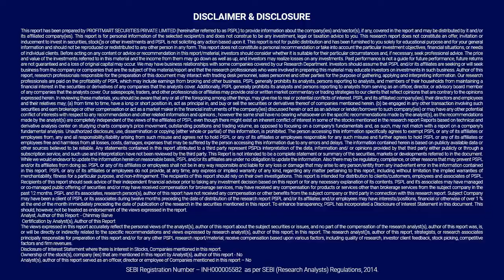Bank Nifty & Nifty Tomorrow 23rd April 2020 | कहा होंगी Expiry Upside OR Downside | NIFTY ANALYSIS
In this video, we are going to analysis for Bank Nifty & Nifty Tomorrow Target and Weekly Expiry Important Levels | Nifty Tomorrow ANALYSIS and Nifty Bank Target Analysis

Nifty Tomorrow, Nifty,  NIFTY ANALYSIS,  NIFTY TOMORROW ANALYSIS,
Latest Share Market News, Latest Share Tips, Latest Share News,
Latest share Video, Latest Share Recommendation, Latest Stock News,
Latest Market Analysis, Latest Stock Analysis.

Nifty & Bank Nifty Outlook March
nifty tomorrow
nifty today chart
nifty chart
bank nifty today chart
nifty charts
nifty chart
nifty analysis
nifty options trading strategies
BANKNIFTY ANALYSIS
bank nifty
nifty strategy
nifty analysis
bank nifty today
nifty chart
nifty and bank nifty
nifty 50
banknifty
nifty analysis
intraday trading
bank nifty technical analysis
bank nifty
Bank nifty
banknifty analysis
banknifty analysis
banknifty
bank nifty
nifty bank
WEEKLY OUTLOOK OF NIFTY & BANK NIFTY
nifty outlook
Bank nifty
nifty strategy
nifty analysis
Bank nifty today
nifty chart